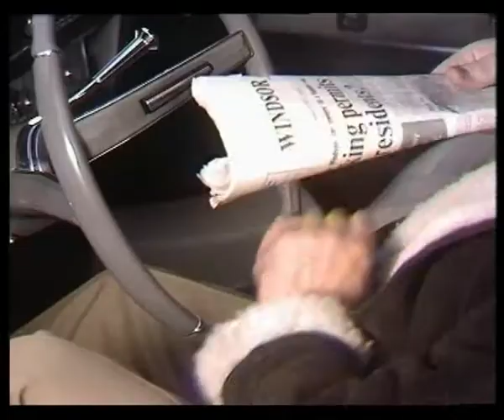Public Eye Series 5 Episode 13 John VII Verse 24